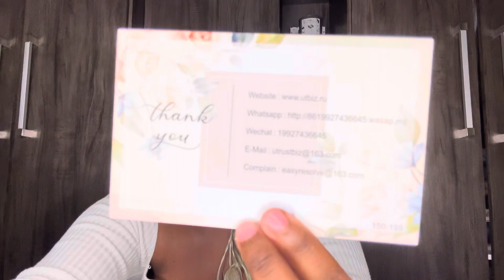Coach Pillow Tabby & Gucci Sandals Unboxing ft utrustbiz.ru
Hey besties 🤍

Utrustbiz Details

FOR ORDER MORE THAN 200USD

*There isn’t a direct link for both items, but you can contact the supplier on WhatsApp to order*